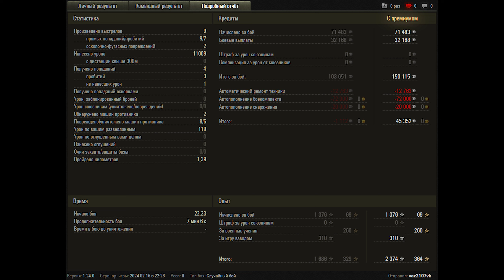World of Tanks FV4005 Stage II - 6 Kills 11K Damage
Zekin60fps
Wot replays

10.53